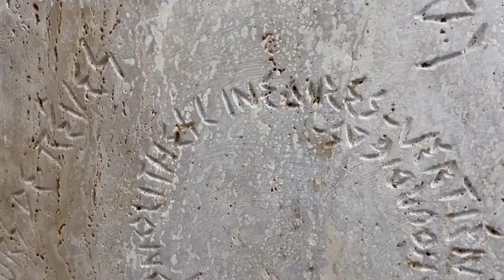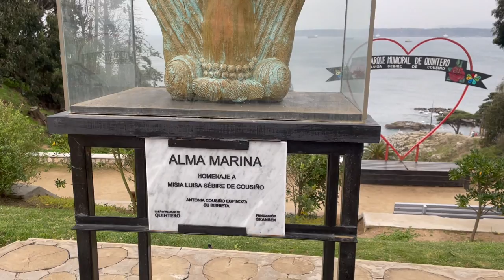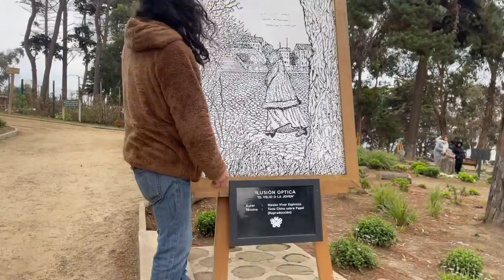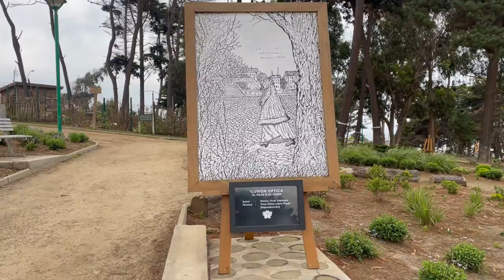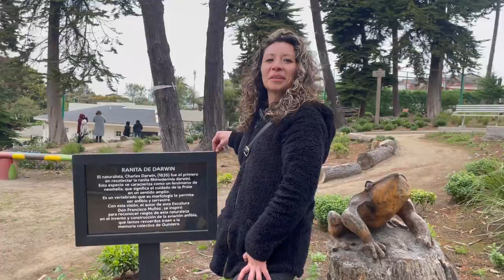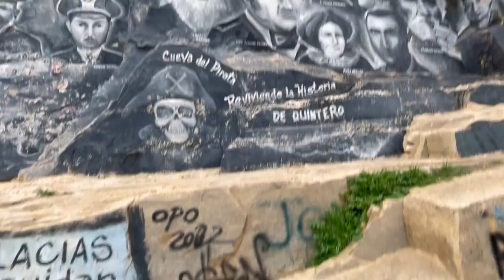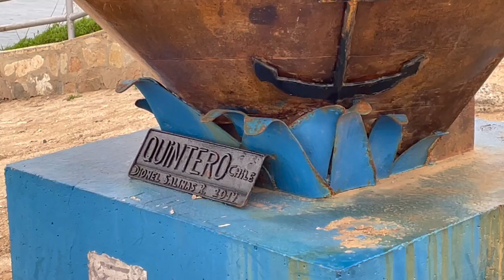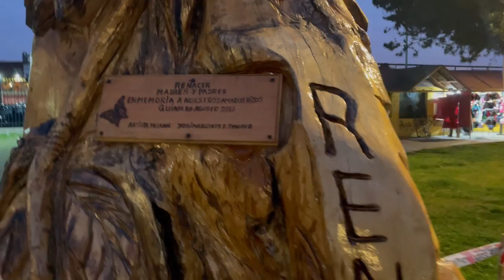QUINTERO Y CUEVA DEL PIRATA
VISITA A LA PLAYA DE QUINTERO Y SUS BELLOS LUGARES